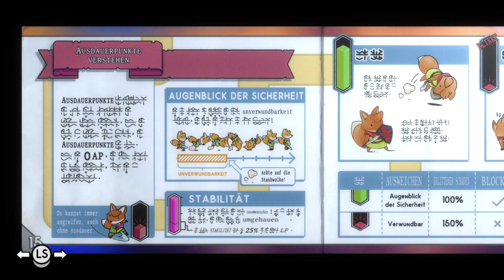Tunic Folge 2 - Bin ich hier richtig?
Ich bin überfragt...